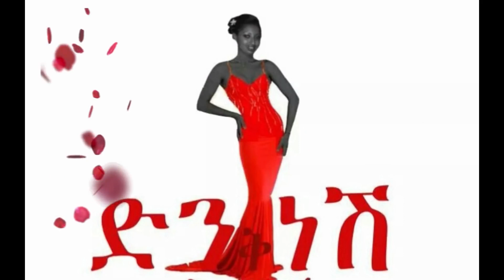ፀጉሬን ያሳደገው ቅባት My Hair Growth oil Denkenesh Ethiopia